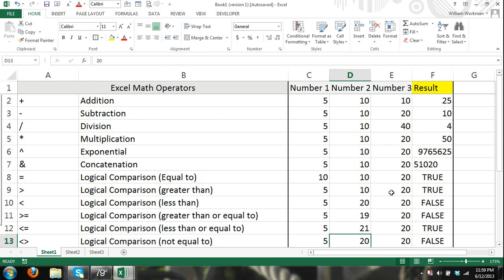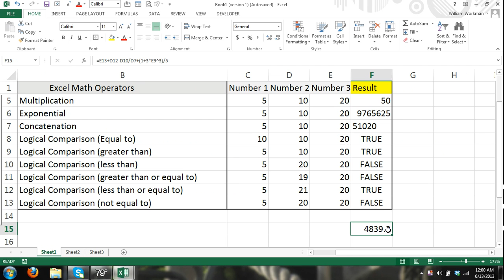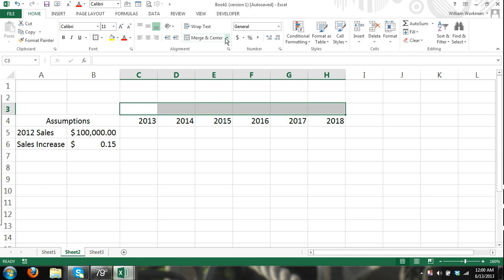Excel Tutorial: Formulas and Functions for BEGINNERS #1 - Microsoft Excel 2013 2010 2007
Microsoft Excel formulas and functions tutorial for beginners. In this Excel functions tutorial I go over how to insert Excel functions and formulas, formula operators for addition, subtraction, division, multiplication and exponential formulas. I also go over Excel functions and how to find and insert Excel functions using the insert function dialog box and the function arguments dialog box. I cover the different types of functions such as mathematical functions, logical functions, date and time functions, and how they all require different types of function arguments.

This Microsoft Excel functions and formulas tutorial applies to Excel 2007 Excel 2010 and Excel 2013. It will also work for older versions of Excel but the look of the application is just different.